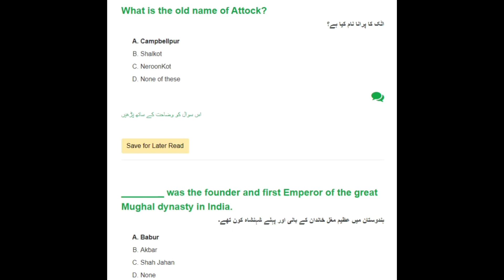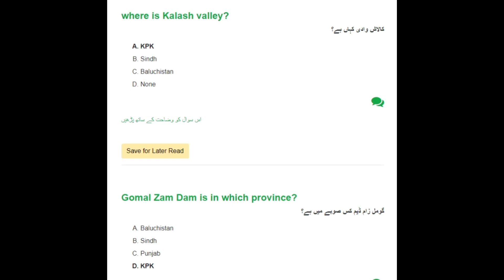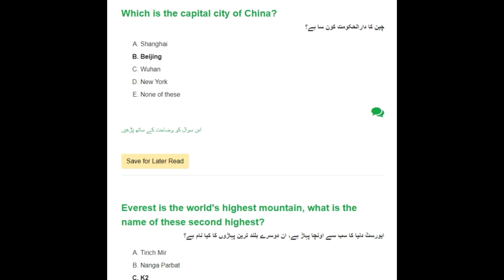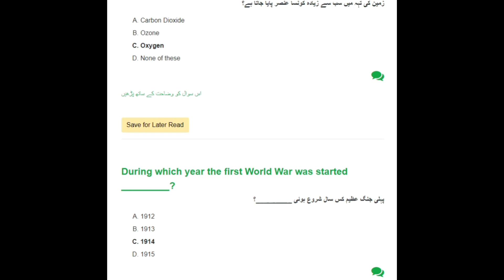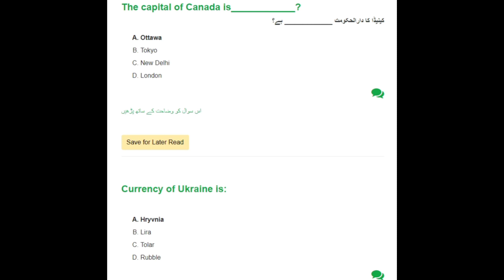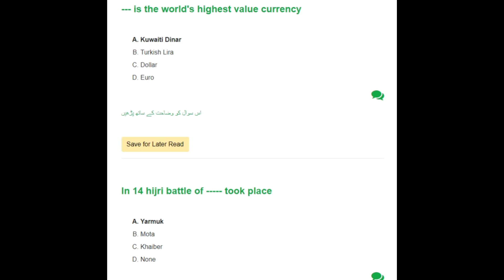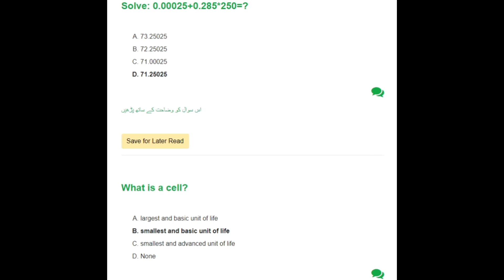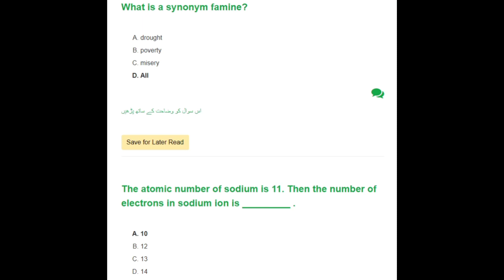ASF LDC UDC 2023 || ASF LDC, UDC Past Papers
In this video, we are excited to bring you valuable insights and resources for the ASF LDC UDC 2023 exam. If you are aspiring to join the Airport Security Force (ASF) as a Lower Division Clerk (LDC) or Upper Division Clerk (UDC), this video is a must-watch for you.

Preparing for competitive exams can be overwhelming, but we are here to simplify the process for you. In this video, we will discuss the exam pattern, syllabus, and important topics that you need to focus on to excel in the ASF LDC UDC exam. We understand the significance of proper guidance and have curated this video with the aim of providing you with the necessary tools to succeed.

To further enhance your preparation, we will be sharing past papers of the ASF LDC UDC exam. These past papers are invaluable resources that will give you a clear understanding of the question format and help you practice effectively. By solving these papers, you will become familiar with the exam structure and gain confidence in tackling different types of questions.

Our goal is to equip you with the knowledge and strategies needed to crack the ASF LDC UDC 2023 exam with confidence. We will provide you with tips, tricks, and study materials to help you ace this competitive examination.

We will be regularly updating our content with study materials, practice papers, and expert advice.